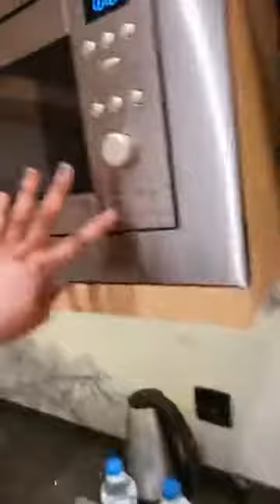HOW MUMMY HANNAH MAYORA TOOK CHILDREN TO VACATION IN TURKEY PLACED THEM ON THEIR ROOM IN HOTEL